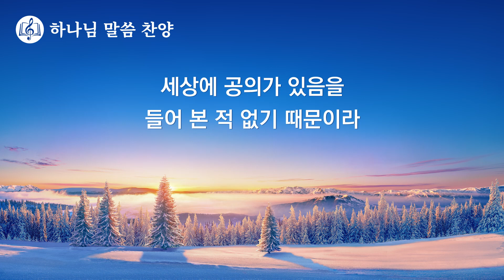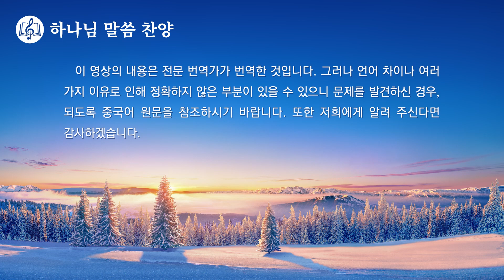말씀 찬양 CCM ‹하나님 공의의 심판 온 우주 향하네›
1
공의의 심판 곧 온 우주 향하니 모두가 겁에 질려 두려워하네
세상에 공의가 있음을 들어 본 적 없기 때문이라
공의로운 해가 나타날 때 동방을 비추고 온 우주를 밝게 비추네
사람이 하나님의 공의 행할 수 있다면 그 무엇이 두렵겠나?
때가 왔도다! 하나님은 그의 사역 펼치사 사람들 가운데서 왕이 되시리라!
그는 돌아올 것이고 떠날 것이라! 이는 사람이 바라는 것이네
모두가 하나님의 날이 도래함을 보고 그날을 반가이 맞이하게 되리라!
2
하나님 백성은 모두 기다리네 하나님의 날이 도래하길
공의로운 해로서 온 인류 보응해 인류의 ‘종착지’ 마련해 주시길
온 우주엔 하나님나라 억만 백성 마음엔 보좌가 자리 잡네
천사의 협력으로 하나님의 대업 곧 완성되리라
3
아들들과 백성들은 하나님 오시길 기다리고
그들과 함께하사 헤어지지 않길 바라네
하나님 함께하니 하나님나라 백성 기뻐하며 바삐 다니네
이는 대가 없이 모인 것인가?
모든 이 눈에 존귀하신 하나님은 모든 이의 말로 널리 알려지네
하나님 돌아오실 때 모든 적대 세력 정복하시리라
그날을 반가이 맞이하게 되리라!